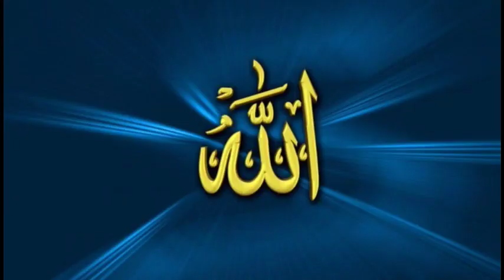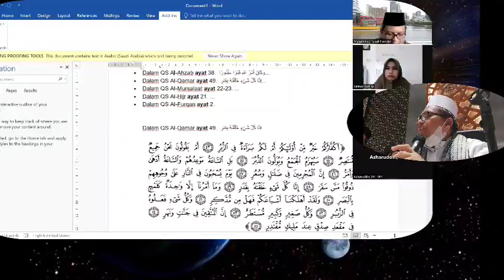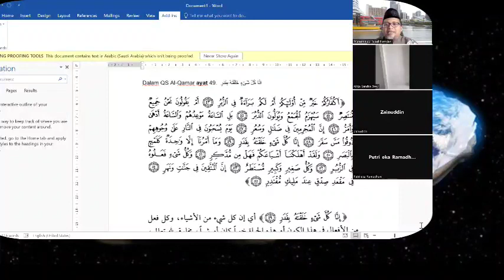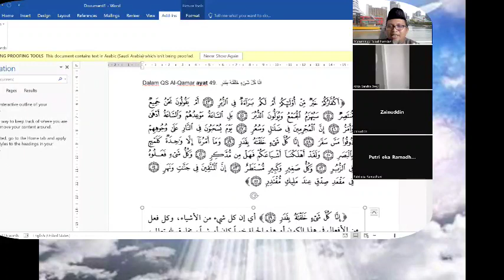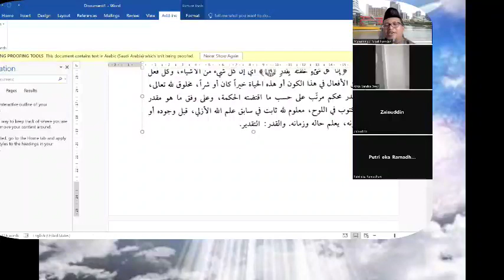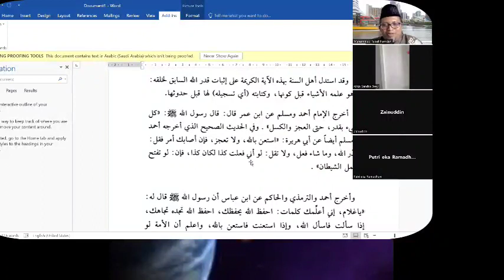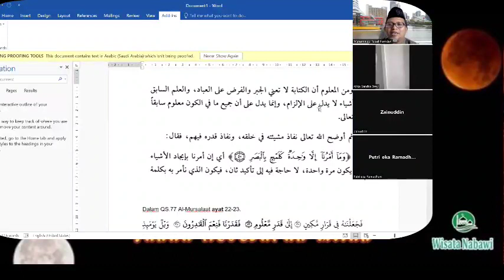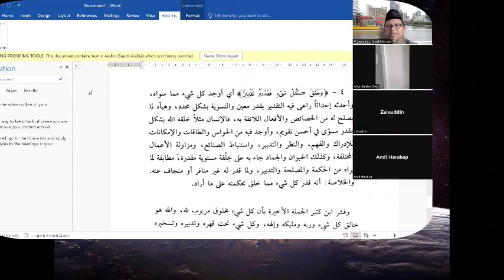Qadha, Qadar, Ikhtiar, Kasab & Taqdir serta Kenapa Dirahasiakan Allah I Ust Muhammad Faisal Hamdani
Semoga bisa difahami dan bermanfaat. Amin YRA